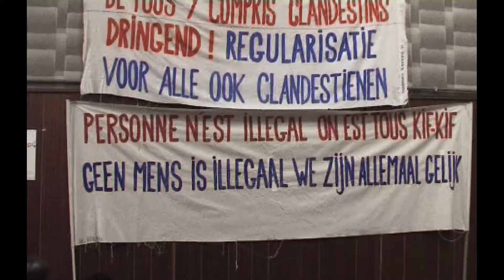The Refugees Project - hungerstrike